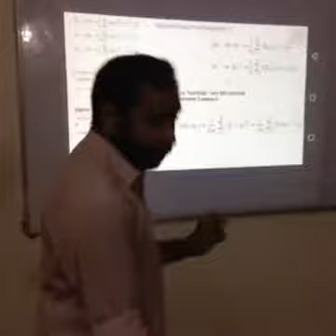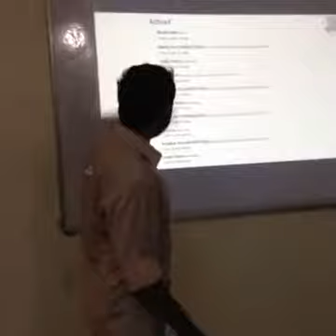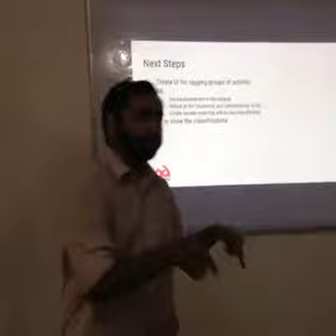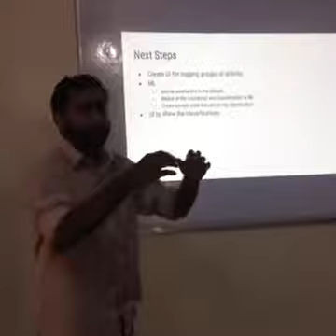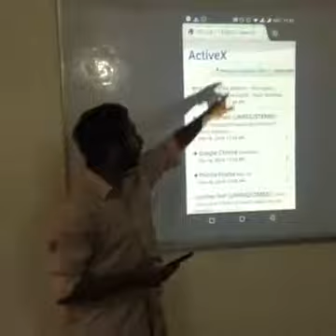Binny V MongoDB, NodeJS & Machine Learning